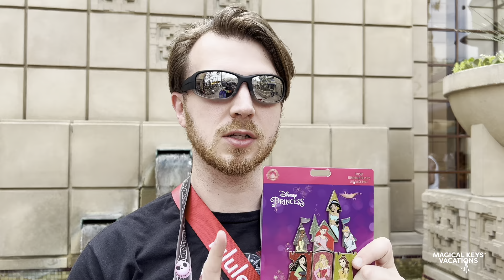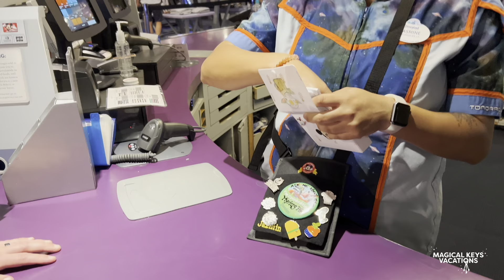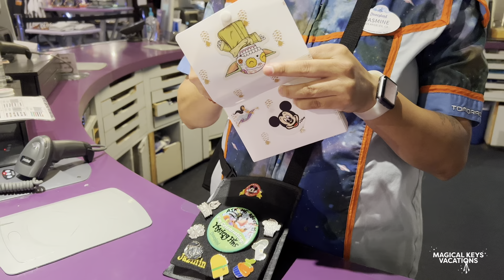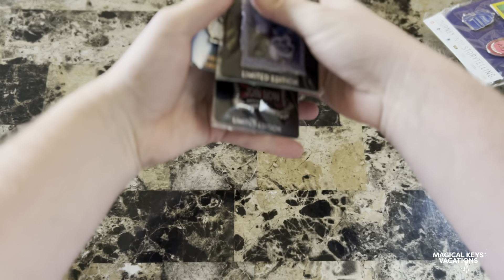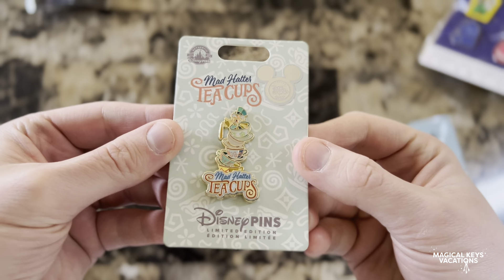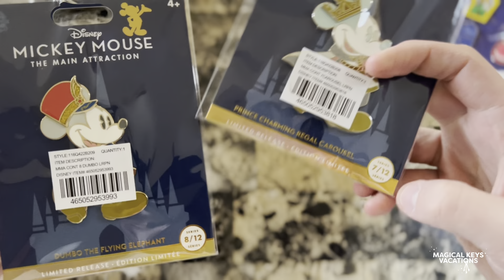DISNEYLAND PIN TRADING & D23 PIN EXCLUSIVES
Here’s some of our pin trading adventures from our most recent trip. We scored some great pins and some exclusive ones as well.

If you’re a first time pin trader remember to grab a big pack of pins you don’t mind trading and have fun! Collect what you want, trade with cast members and maybe you’ll make some new friends on your adventure.

What pins do you like to collect? Any pin trading tips you use?

Who We Are: Magical Keys Vacations is a fun-loving, boutique travel agency creating your ultimate adventures.